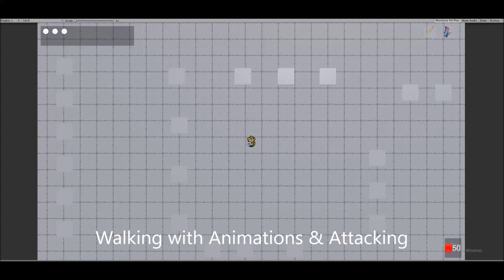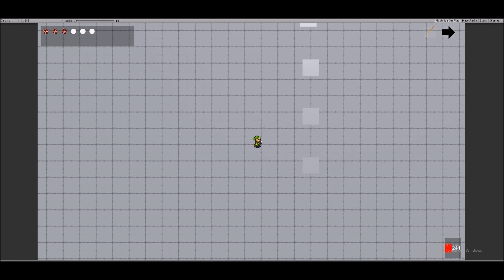Top Down Zelda Style Game - Unity3D Prototype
I decided to make a Zelda style game to prototype an idea I have. Check it out let me know what you think.